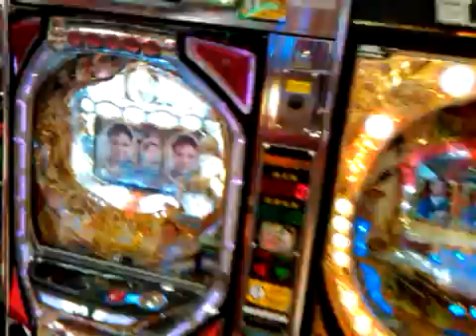Japanese Arcade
Japanese arcades are INSANE!! I love 'em. This one was in a mall in Kyoto.